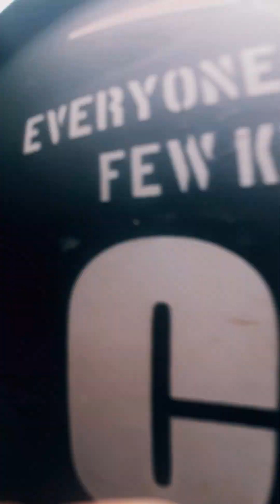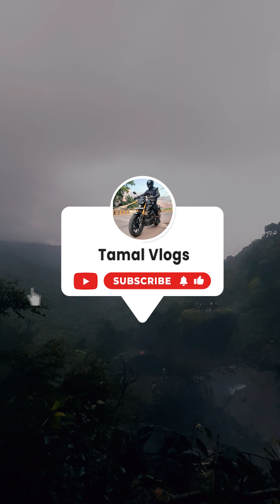Baba Waterfall | Kumbwade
Baba Waterfalls, Maharashtra

unique waterfall which is located in the small Chaukul Village in Maharashtra, at a distance of about 89km via Amboli and 92km via Tilari, from Mapusa.

Please note that the location given on Google Maps is not at all accurate. It would be best if you asked the locals for directions

The Baba Waterfall, also known as Kumbwade Waterfall is one of the hidden waterfalls near Amboli

Please note that this place is VERY RISKY due to landslides and stones falling from the top.

We had to do a little bit of off-roading to take the bike somewhere closer to the waterfall. As we proceeded towards the waterfall, it was mind blowing to see how majestically the water was falling in front of a cave and you can actually enter this cave, which leads you to the backside of the fall.

baba waterfall maharashtra

This is the first time I’ve ever seen the rear side of a fall – simply beautiful! You can sight layers of green mountains hiding behind one another through the mist and a flock of birds circling the falls – it’s a treat to the eyes. This waterfall is available only during the monsoons, as you can see in my video that I was a little late and hence the flow is less.

I’d advise you to go on your bike because it would take you right to the waterfall; 4 wheeler would not fit in. If you ever visit this waterfall, please be careful of the rocks and landslides. Also, make sure you do not litter the place and try to pick up any litter if you see

 one step towards a clean environment.